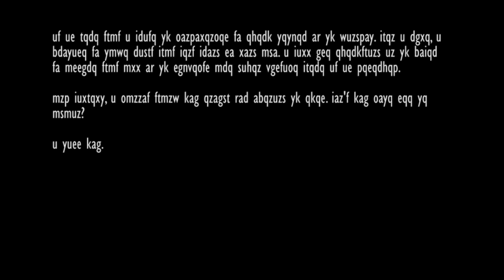Bang Bang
Just a quick thing for fun!